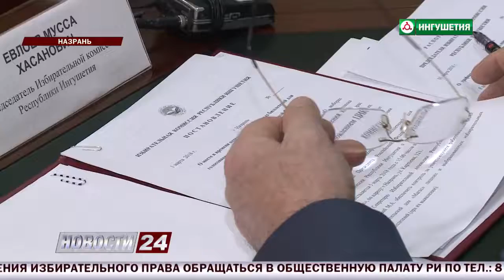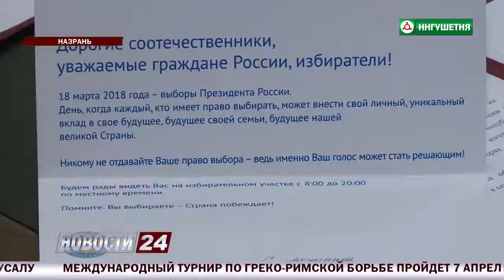О подготовке к выборам говорили на очередном заседании Избирательной комиссии Ингушетии